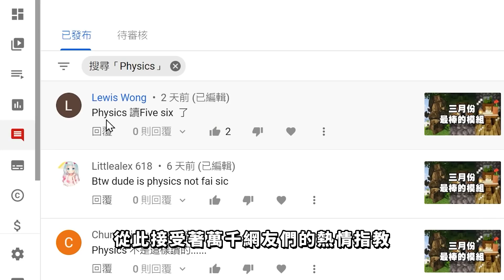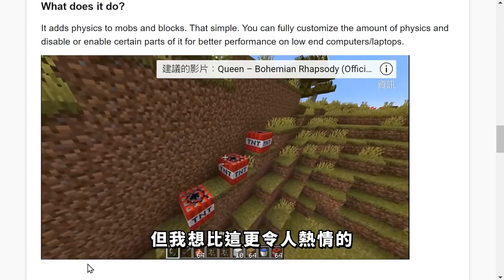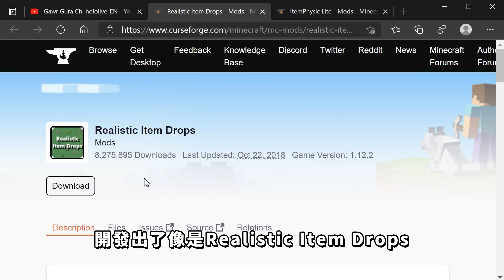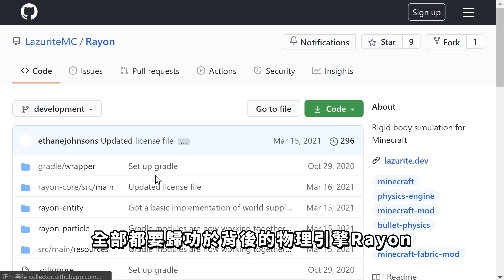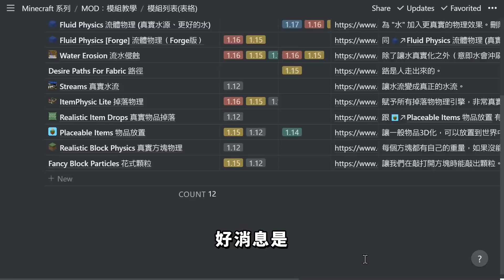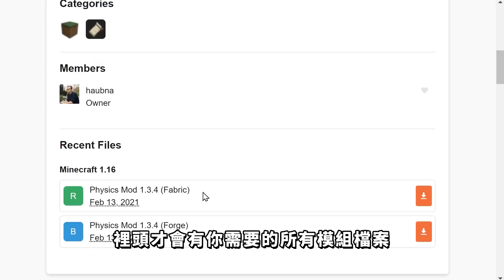Minecraft 全新的物理引擎：距離麥塊 2.0 又更進一步！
在我們眼前的，是麥塊最新的物理引擎。當你打破一個方塊，它會像真實世界那樣，碎裂一地。甚至一個方塊的破碎，還會影響到另一個方塊，從而實現蝴蝶效應。

當你丟出一個物品，它不再只是被扔到地上，而是像投出棒球一般，形成一個完美的拋物線。

我們要在這邊鄭重宣布：無限水源，從此刻起，永不存在。當別人還在學習一加一等於三的時候，你會代牛頓揍他一拳，告訴他，這才是真正的數學。

牛頓曾經說過：如果說我的麥塊，來得比別人更好玩，那是因為，我站在模組巨人的肩膀上。

為了實現最真實的物理效果，我們這次會安裝四種物理模組：

00:00 《真實物理》模組推薦

00:52 Physics Mod 物理引擎

02:36 Dropz 真實掉落物

05:02 Fluid Physics 流體物理

07:06 Water Erosion 流水侵蝕

※有想推薦的模組嗎？歡迎透過這份表單進行推薦！

錄影程式：Bandicam
聲音處理：Audacity
後製軟體：Adobe Premiere cc
合作訊息歡迎透過信箱聯繫。礙於人手不足，回應時間約三至七天，請見諒。